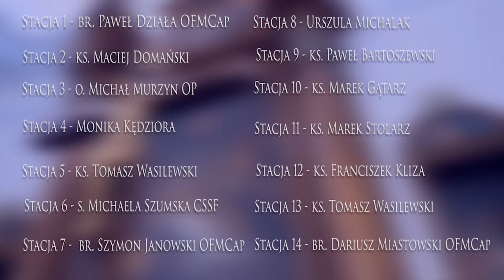Droga Krzyżowa : Obdarowani. Podsumowanie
Słowo: Iwona Kosior, Marlena Siwek
Opracowanie: Stowarzyszenie Alwernia

"Obdarowani" jest serią krótkich rozważań kolejnych stacji Drogi Krzyżowej, których autorami są różne osoby duchowne i świeckie z naszego lubelskiego środowiska.
Wspólnym mianownikiem dla wszystkich wygłoszonych komentarzy jest Orędzie Ojca Świętego na Wielki Post 2017.
Filmy publikowane są w czasie dwóch ostatnich tygodni Wielkiego Postu w taki sposób, aby ostatnia stacja wprowadziła nas w czas Paschy.
Serdecznie zapraszamy!